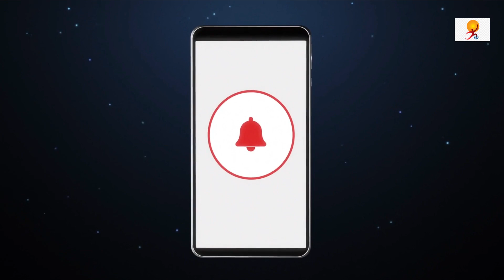Delhi govt to name colonies & streets after Babasaheb Ambedkar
Delhi’s Aam Aadmi Party government is planning to rename streets and colonies in the city with the word “Harijan” in their names after BR Ambedkar.
The proposal has come in the wake of the central government’s guideline advising against the use of the word “Harijan”, considered derogatory by scheduled caste communities.